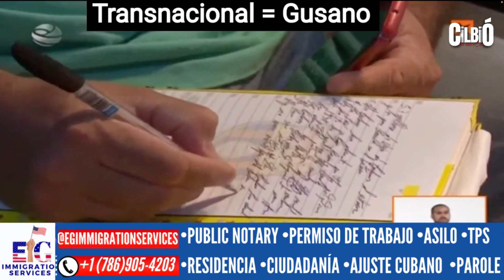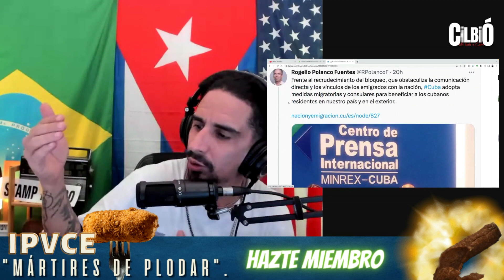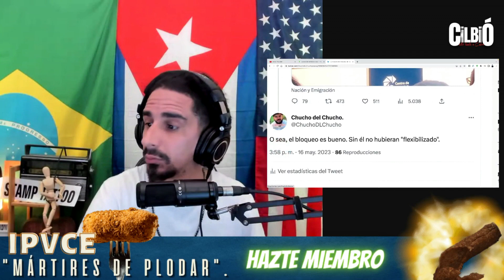El juego del pasaporte en la olimpiada de la opresión.